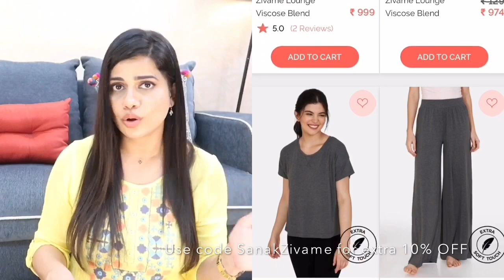Zivame LIGHT UP SALE | Intimate Wear Essentials | Sana K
*Rosaline Basics Padded Non Wired 3/4th Coverage Backless Bra - Roebuck

* Lounge wear

P.S. : Thanks for subscribing to my channel, if u have, and sticking with me even when my video quality isn't the best... so I sincerely thank all of u , my lovely SUBSCRIBERS and also my VIEWERS for choosing to click on my ordinary video among the already great and amazing ones here. Really appreciate from all my heart :*

Much love
Sana

- For Reference:

*Camera used:  Canon G7 Mark X 2

*Editing tool : iMovies (on iPad Air 2)

*Hair straightener used : Philips Kerashine jojoba hair straightener

*No filters used

- I am wearing:

- Kurta: Melange from Lifestyle

- Lipstick: Nyx Lingerie Pus-up (Seduction)

Big Hugs

**Copyright: All the content published  on this channel is protected under the copyright law and should not be used / reproduced , in full or part , without the creator's (Sana K) prior permission.